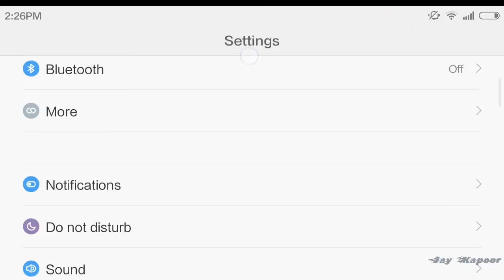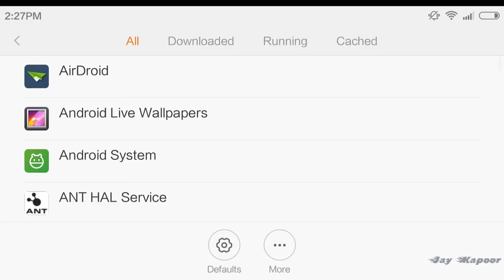Redmi2:How to install Custom Launcher? MIUI 5/6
Install 3rd party/Custom launcher in Xiaomi Devices running Miui 5/6.Launchers like Nova/apex/Google experience launcher.this can be also done on Mi3/Mi4/Redmi1S/Mipad

►Feel Free to Embed this Video if you hava a Website/Blog

►All content used Except Background music is copyright to Jay Kapoor, Use or commercial display or editing of the content without proper authorization is not allowed.